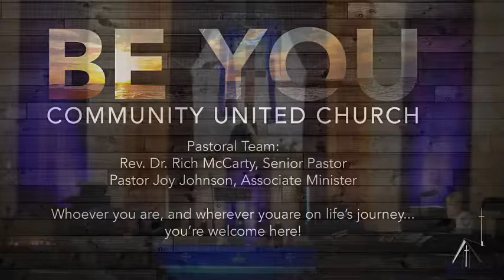March 28, 2021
Which Jesus Do We Welcome?